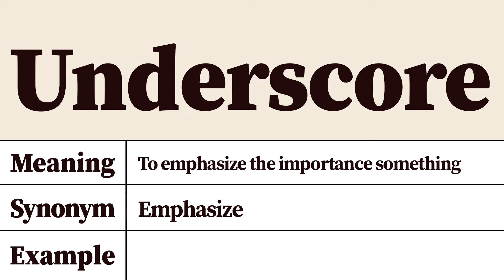Underscore Meaning and Definition